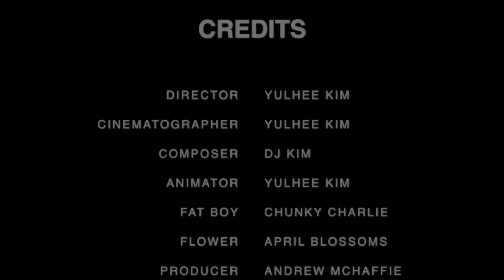Bye, Bye Bubble - HIFF 2013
The animated film "Bye, Bye Bubble" premiered at the Havergal Ivy Film Festival (HIFF) in September 2013. HIFF is an annual showcase of films created by Grade 9, 11, and 12 students in Communication Technology classes at Havergal College.